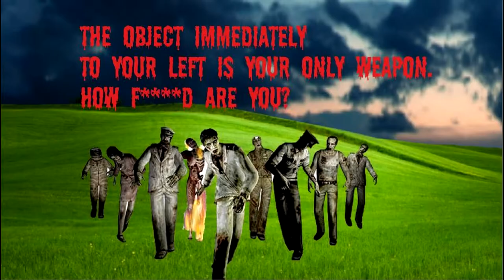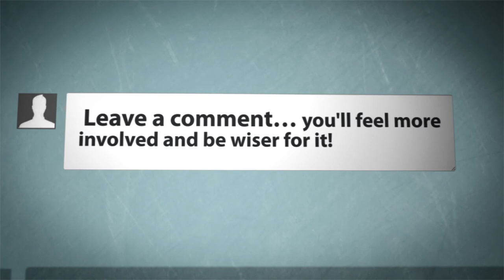The Zombie tag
Hello there YouTube so this is just for fun!
Wanna do it too? Here are the questions!

Which three youtubers would you have in your team?
The object immediately to your left is your only weapon. How fucked are you?
If you were a zombie who would you want to bite?
What would your survival plan be?
What would you do it your parents became zombies?
Do you want the zombie apocalypse to happen?

Daniel Vega-Amell
Richard Gamingo
Sarabuscus
RolyUnGashaa
song by the fab nathan wills song call Piano Echos